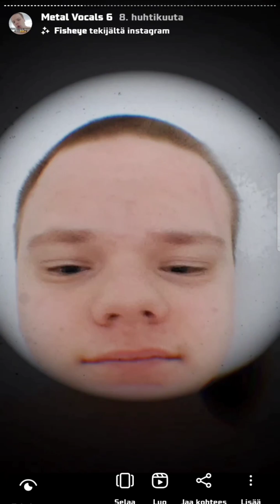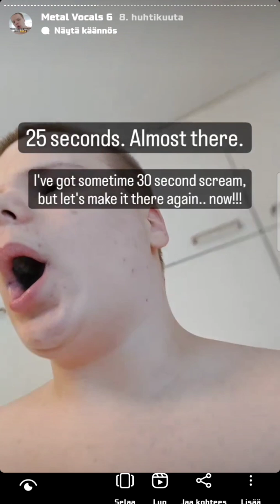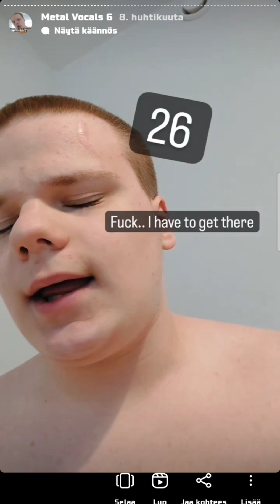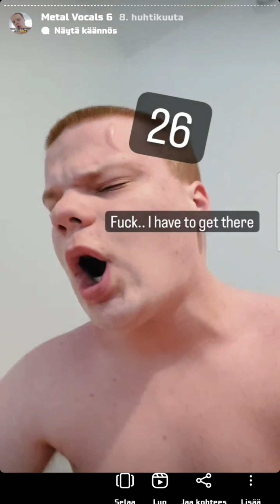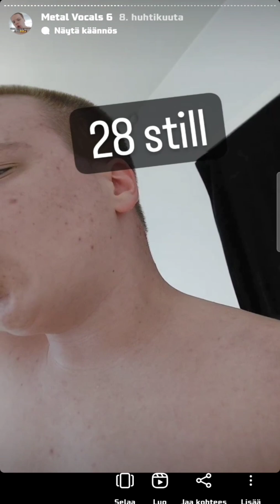My IG Story Compilation 19